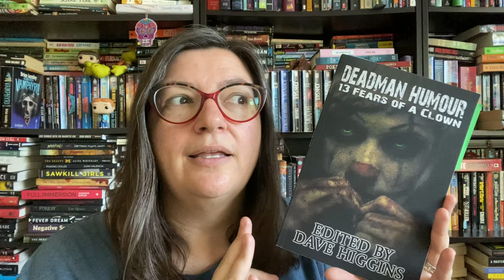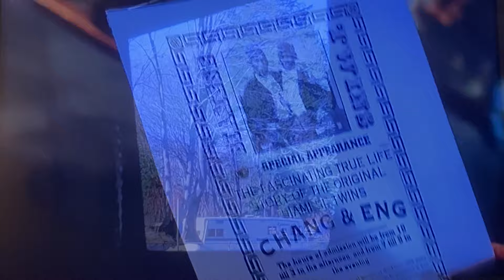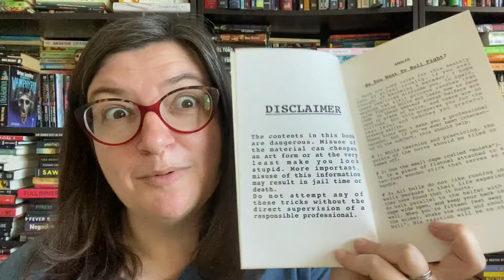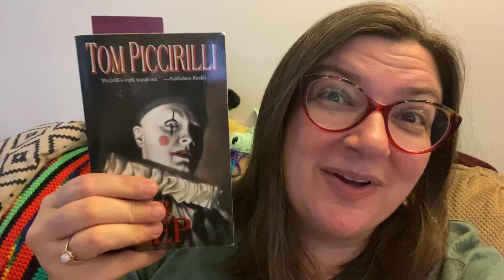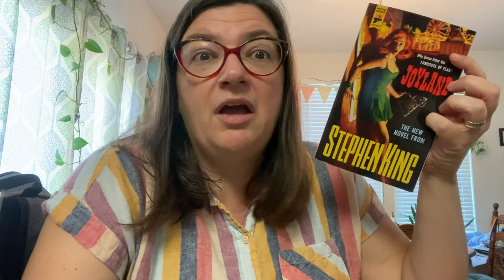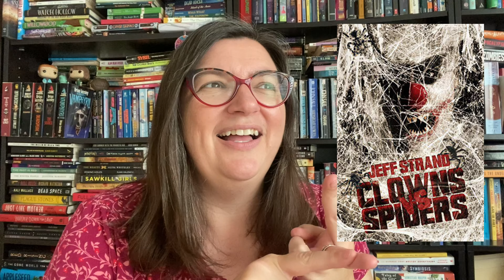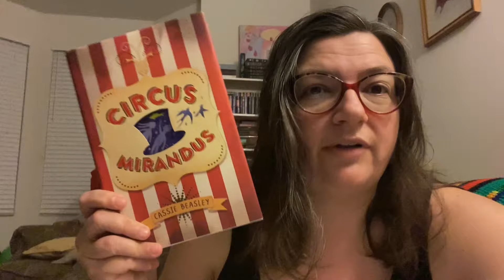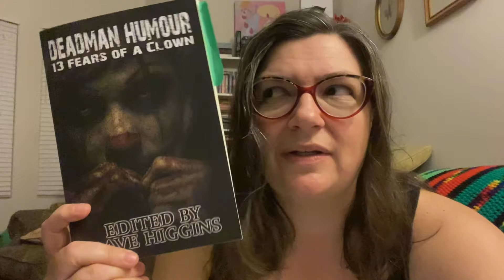Reading books featuring a circus, clowns and carnivals for Cornival Readathon! 🤡🎪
Hello friends! We love a theme around here so here’s a reading vlog where I read books that feature a circus, clown or carnival. It was a fun time. I’m reading these as part of the Cornival Readathon hosted by @SlimeAndSlashers for her Patrons. Enjoy!

Books mentioned:
Water For Elephants by Sara Gruen
A Lower Deep by Tom Piccirilli
Clowns Vs Spiders by Jeff Strand
Joyland by Stephen King
Big Top Bukkake Party by Roxxy Fontaine
Circus Day in Japan by Eleanor Coerr
Olivia Saves The Day by Ian Falconer
Claude the Circus Dog by Alex T. Smith
Zishe the Strongman by Robert Rubinstein
Circus Mirandus hu Cassie Beasley
A Nightmare on Clown Street by RL Stine
Cirque du Freak by Darren Shan
Deadman Humour: 13 Fears of a Clown edited by Dave Higgins
Welcome to the Funhouse: Carnival Horror Anthology

Let’s connect!